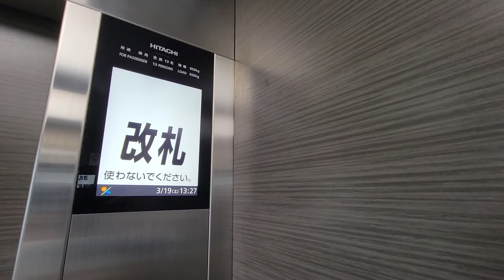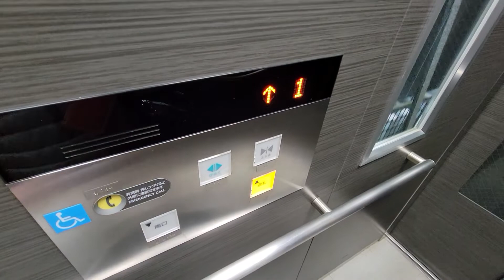【No.657】日立エレベーター 相鉄いずみ野線いずみ野駅(ＳＯ－３４)のエレベーターPart2(南口側) Hitachi elevator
撮影場所：相鉄いずみ野線いずみ野駅(ＳＯ－３４)(南口側)(Location: Sotetsu Izumino line Izumino station[SO-34][South exit side])
機種：アーバンエース(Model: Urban ace)

【MiniMemo】
相鉄いずみ野線いずみ野駅(ＳＯ－３４)のエレベーターです。
こちらは南口側です。世代が新しいです。

－－－字幕一覧－－－
－－－字幕一覧－－－

－－－検索ワード－－－
日立エレベーター, 相鉄線 エレベーター, いずみ野駅, 相鉄いずみ野線いずみ野駅, いずみ野駅 エレベーター , Sotetsu line, Izumino station, Hitachi elevator, いずみ野線 エレベーター,  エレベーター, 후지텍 엘리베이터, elevator, 엘리베이터, 电梯
－－－検索ワード－－－

0:00　ｏｐｅ／オープニング
0:06　ｓｔａ／動画タイトル
0:12　１ｃｈ／南口側
1:29　ｅｎｄ／エンディング

－－－音楽 Music－－－

┝収録済みの残り状況(2022年3月20日時点)： 残り210本 (2020年12月分22本、2021年1～3月分73本、2021年4～6月分21本、2021年7～9月分30本、2021年10～12月分24本、2022年1月分40本)